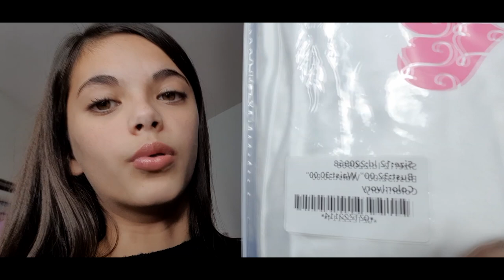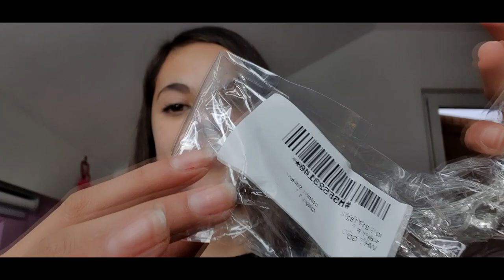JJsHOUSE TRY ON HAUL - Je teste leurs robes 😍❤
Aujourd’hui on se retrouve pour une nouvelle vidéo où je découvre avec vous les robes et les accessoires de la marque JJsHOUSE.
JJsHOUSE propose des robes de soirée, de mariage, de demoiselles d'honneurs et autres occasions spéciales, bals de promo, galas à des prix abordables.
Vous trouverez aussi des chaussures et des accessoires de cérémonies.

Mon Instagram
Mon Tik Tok
claudialuncooie_officiel

A bientôt 😘
Claudia💜❤

Titre:  Running
Auteur: Apsley

Les produits présentés peuvent être des produits que j'achète moi même ou que je reçois gratuitement.
Cela ne change en rien mon avis sur les produits que je présente, je partage avant tout ma passion sur l'univers de la beauté et de la mode.